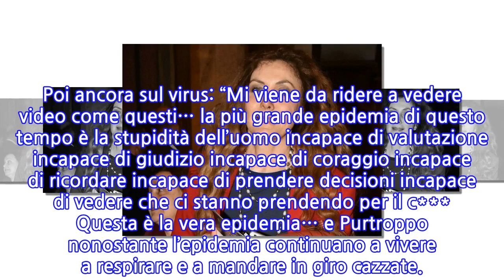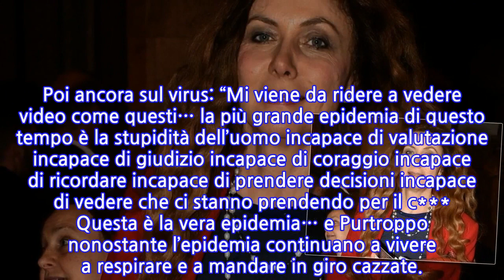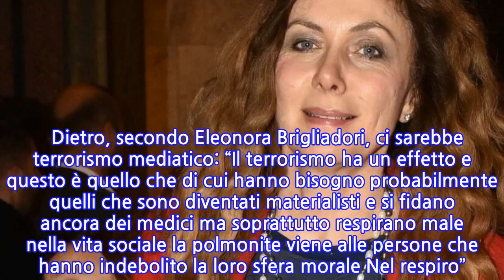“So chi c’è dietro”. Coronavirus, Eleonora Briagliadori choc sull’epidemia....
Polemiche su Eleonora Brigliadori. Non sono piaciute le parole dell’attrice sull’emergenza Coronavirus. Non è la prima volta che Eleonora Brigliadori fa parlare di sé. Ma stavolta sembra davvero aver passato il segno. Dai giorni immediatamente successivi lo scoppio dell’emergenza, Eleonora Brigliadori si è data da fare, nelle sua visione e senza un’evidenza scientifica, per dimostrare dalla sua pagina social la falsità e l’inesistenza del virus, allertando i follower con video e rivelazioni. Dalla sua pagina Facebbook infatti spiega, postando un video, che a ordire il tutto sarebbe stata l’America: “Che ci fosse l’America – scrive in una condivisione – dietro tutto questo, era già chiaro a molti di noi!!! le parole di questo ex agente americano non fanno che confermare il quadro geopolitico che Dobbiamo comprendere e superare difendendoci a tutti i costi…!!!”. Poi ancora sul virus: “Mi viene da ridere a vedere video come questi… la più grande epidemia di questo tempo è la stupidità dell’uomo incapace di valutazione incapace di giudizio incapace di coraggio incapace di ricordare incapace di prendere decisioni incapace di vedere che ci stanno prendendo per il c*** Questa è la vera epidemia… e Purtroppo nonostante l’epidemia continuano a vivere a respirare e a mandare in giro cazzate.. da Questi deficienti siamo governati da questi deficienti siamo Curati o meglio ci hanno fatto ammalare di deficienza per sentirsi alla pari…”. A chi le oppone le persone in rianimazione, Eleonora Brigliadori risponde: “quelli in rianimazione si sarebbero ammalati anche con un buffo di vento e questa non è diversa dalle altre influenze Anzi è molto meno letale ogni anno l’umanità ha superato i contagi ci sono sempre stati non c’è niente di nuovo tranne la volontà di creare terrorismo e di mandare la gente fuori di testa come probabilmente ti trovi tu”.   Dietro, secondo Eleonora Brigliadori, ci sarebbe terrorismo mediatico: “Il terrorismo ha un effetto e questo è quello che di cui hanno bisogno probabilmente quelli che sono diventati materialisti e si fidano ancora dei medici ma soprattutto respirano male nella vita sociale la polmonite viene alle persone che hanno indebolito la loro sfera morale Nel respiro”. Ti potrebbe interessare: “Non riesco a trovare i farmaci per le cure”. Coronavirus: l’appello di Claudia, moglie di Nainggolan malata di tumore
INFORMATION
• Source: caffeinamagazine